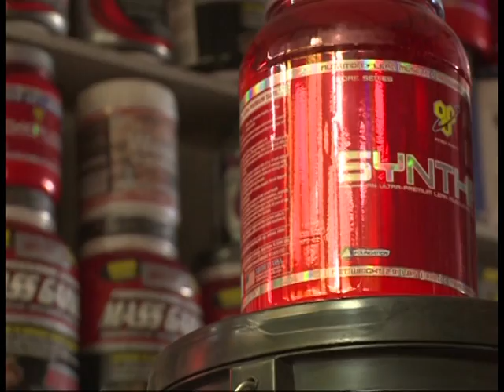La jeunesse kaboulie se muscle à coups d'haltères et stéroïdes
Sous un poster d'Arnold Schwarzenegger tous muscles dehors, de jeunes Afghans soulèvent de la fonte dans une salle de culturisme de Kaboul, en rêvant de ressembler à leurs idoles, parfois à l'aide de produits dangereux.  Durée: 01:54